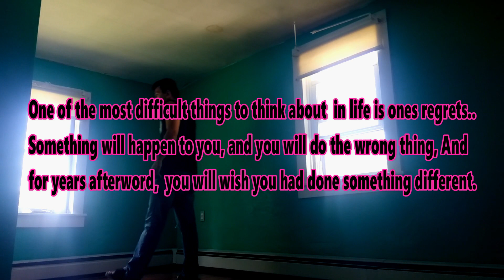Ashes Of Eden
This video was created to help with the healing process of a very difficult time in my life.